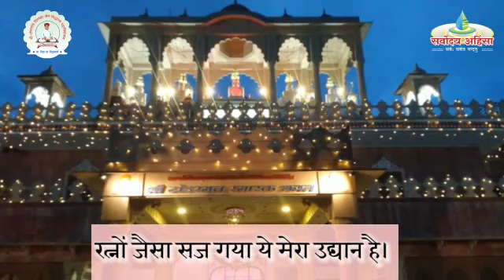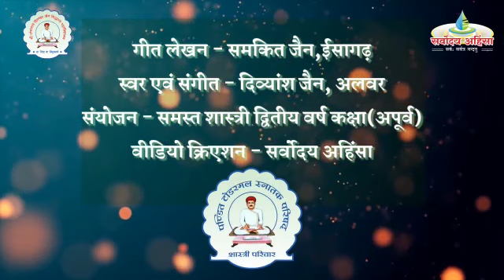विदाई गीत : 2021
🌅 *श्री टोडरमल दिगम्बर दिगम्बर जैन सिद्धान्त महाविद्यालय, जयपुर के शास्त्री द्वितीय वर्ष के छात्रों बनाया गया बहुत सुंदर विदाई गीत. *

*गीत लेखन - समकित जैन,ईसागढ़।*

*स्वर एवं संगीत - दिव्यांश जैन, अलवर।*

*संयोजन - समस्त शास्त्री द्वितीय वर्ष कक्षा(अपूर्व)*